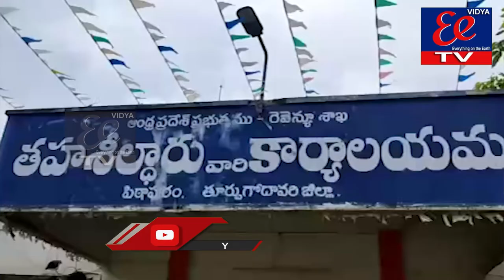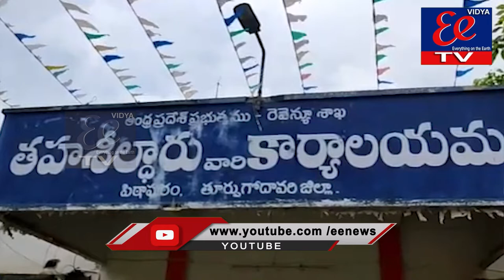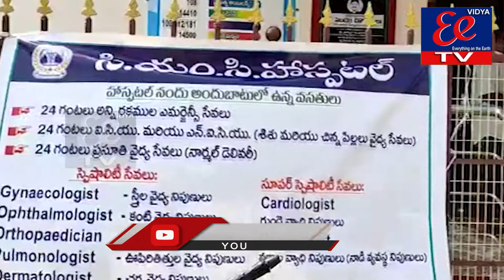NEWS BULLETIN || EE News